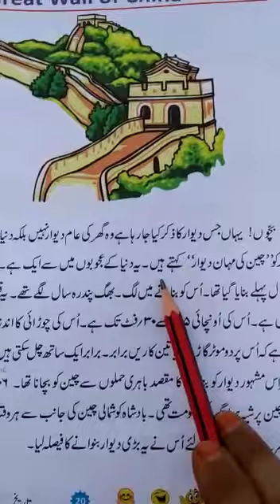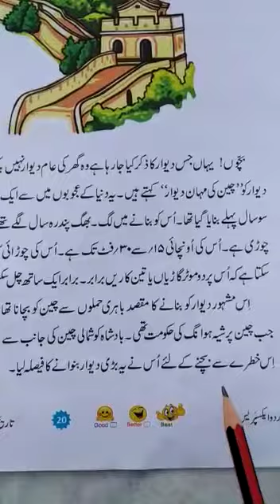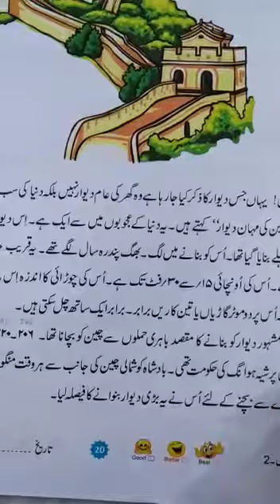Lecture_28_Class 2 ( Urdu )